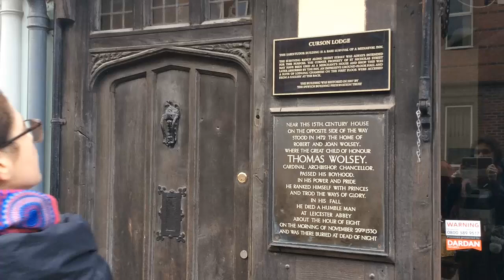Английский городок Ипсвич / Ретро-машины / Как мы пережили холода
В этом видео небольшая прогулка по центру английского  Ипсвич. А также я расскажу о том как мы пережили холода.